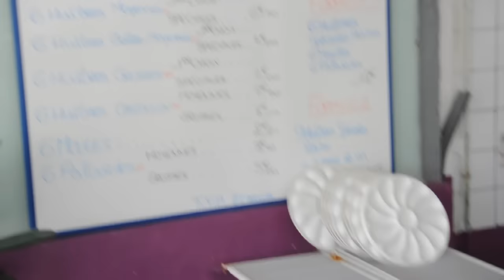Устричные фермы во Франции - Port Leucat France 2012 abril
port Leucat - Hitres устричные фермы во Франции Развеяться на выходные и поесть устриц Экскурсия из Ллорет де Мар за устрицами